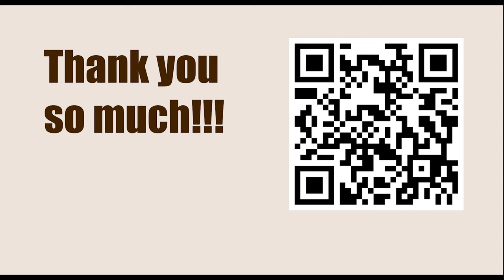Perennial Favorite || Bogolyubov vs Reti, Mahrisch-Ostrau 1923 || IRVING CHERNEV